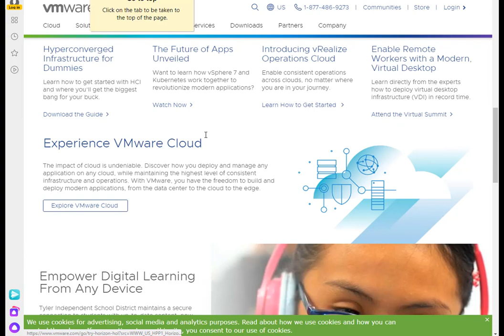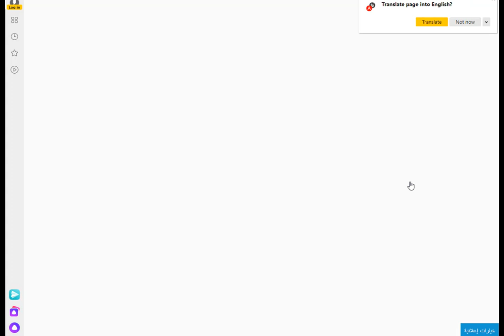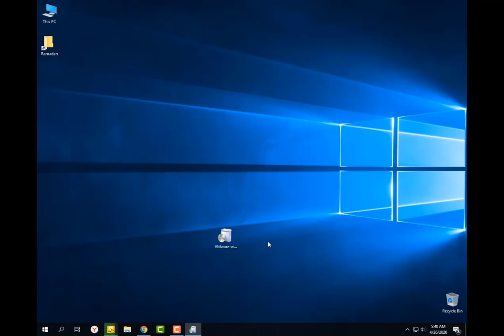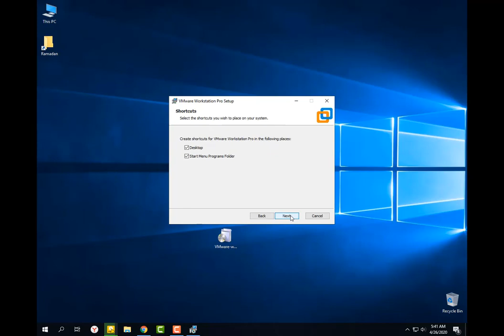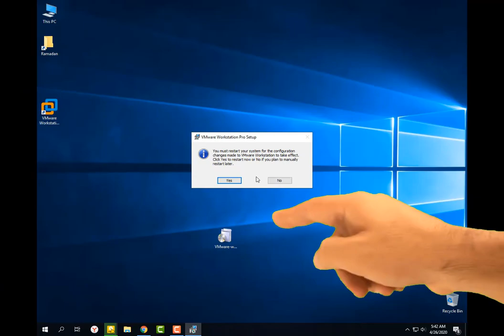01 أول وأهم حاجة لحمايتك من الهاكرز | تحميل وتثبيت نظام وهمي vmware workstation 15 full download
01 أول وأهم حاجة لحمايتك من الهاكرز | تحميل وتثبيت نظام وهمي vmware workstation 15 full download لتثبيت وتشغيل أكثر من نظام علي جهازك في نفس الوقت

Vmware workstation pro 15 license key 100% working 2019
YZ718-4REEQ-08DHQ-JNYQC-ZQRD0

تثبيت نظام وهمي VMware
نظام وهمي للاندرويد
برنامج VirtualBox
VMware 32 bit تحميل
تحميل برنامج VMware Workstation 7 كامل
تحميل برنامج VirtualBox 32 bit من ميديا فاير
برنامج النسخ الوهمية
كيفية عمل نظام وهمي Hyper- V
برنامج النظام الوهمي VirtualBox
تحميل برنامج الويندوز الوهمي
برنامج لعمل ويندوز وهمي
برنامج عمل نظام وهمي للاندرويد
الأنظمة الوهمية
تفعيل vt من البيوس
VirtualBox شرح
برنامج لعمل نظام وهمي VMware
تحميل برنامج VMware Workstation 9 32 bit
تحميل برنامج VirtualBox
تحميل VMware Workstation 10 برابط مباشر
VMware للاجهزة الضعيفة
تحميل برنامج VMware Workstation 10
تحميل برنامج لعمل نسخة وهمية
أفضل برنامج Virtual Machine
برنامج الانظمة الوهمية VMware Workstation
تشغيل الانظمة الوهمية على ألأجهزة الضعيفة
VMware Fusion 11
برنامج الويندوز الوهمي

vmware workstation 14 32 bit
vmware workstation pro for mac
windows server vmware
vmware download for windows 7
vmware workstation 12 pro full version + keys
vmware workstation 14 download
vmware player 12.5.9 download
vmware player 32 bit
vmware workstation player vs pro
vmware player vs virtualbox
vmware player free
vmware workstation 15 license key
vmware workstation pro filehorse
vmware workstation 11 download
vmware workstation 7 download
virtualbox download - techspot
vmware workstation 12.5.9 download
vmware workstation 32-bit
vmware workstation 12 32 bit

●▬▬▬▬▬▬▬▬▬▬▬ஜ۩۞۩ஜ▬▬▬▬▬▬▬▬▬▬▬●
●▬▬▬▬▬▬▬▬▬▬▬ஜ۩۞۩ஜ▬▬▬▬▬▬▬▬▬▬▬●
Thakns.

●▬▬▬▬▬▬▬▬▬▬ஜ۩۞۩ஜ▬▬▬▬▬▬▬▬▬▬●